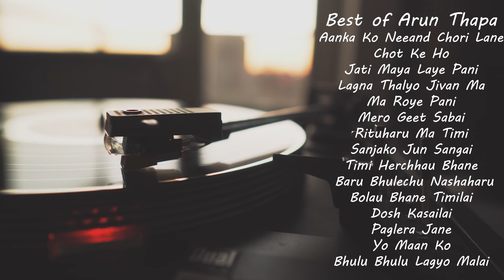Best of arun Thapa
Old Nepali Songs Collation
15 Songs of Arun Thapa
Singer : Arun Thapa
Video By : Helios Gaming